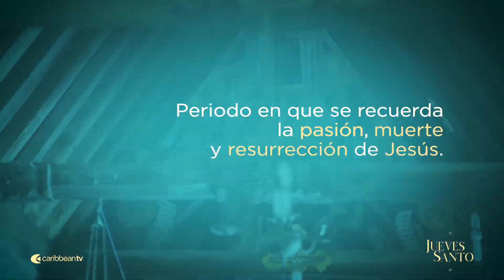Capsula - Jueves Santo - Semana Santa